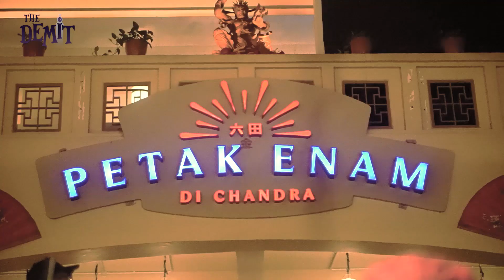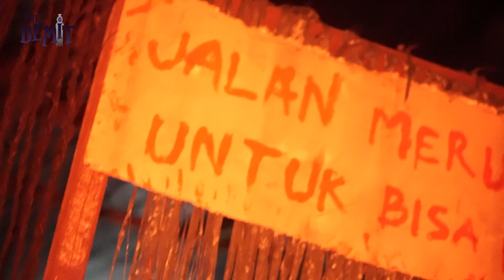The Demiit - Teror Arwah Penasaran di Gedung Keramat Glodok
Hi Gaes!!! Akhirnya kita main lagi nih ke wahana rumah hantu di Jakarta, kali ini namanya "Gedung Keramat Glodok" yang berlokasi di Petak Enam Jakarta. Terus kali ini juga team the demiit ajak temen dari instagram buat seru-seruan bareng. Simak aja sampe habis videonya yah! Enjoy!